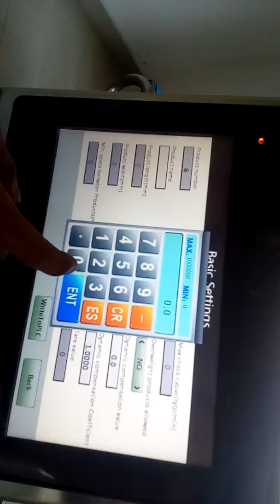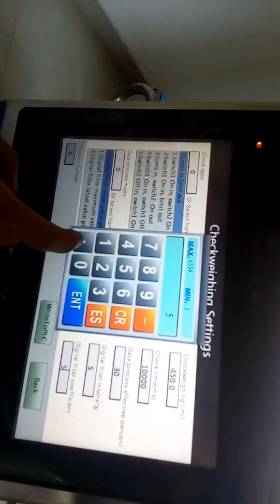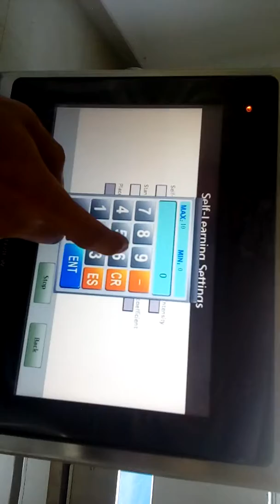TO-U Check Weigher operation video - Product setting on 556g